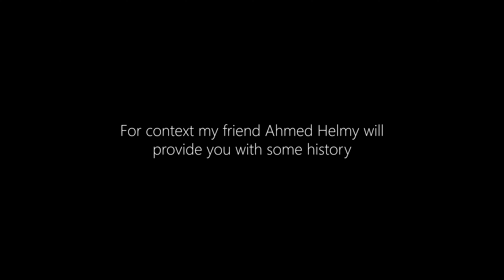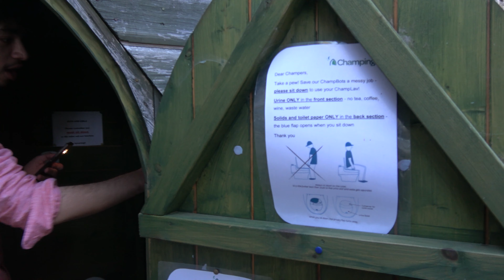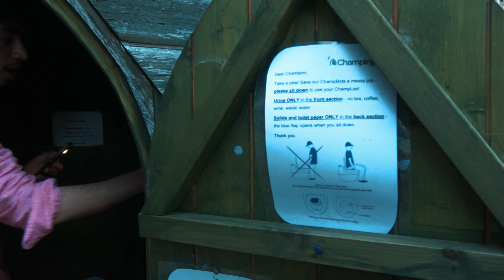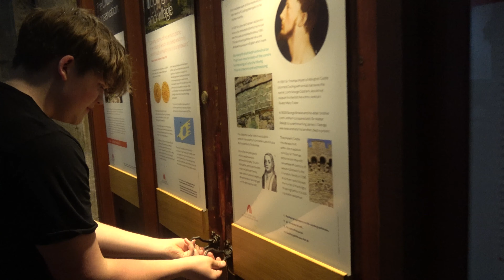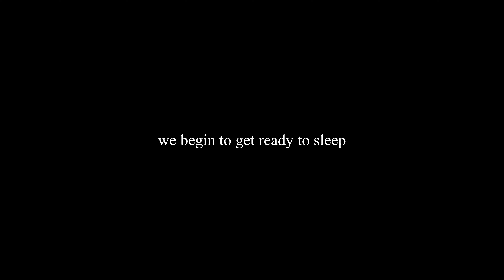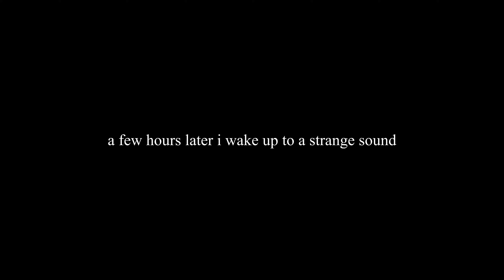WE STAYED OVERNIGHT IN A HAUNTED CHURCH!! (Ghost Hunt With Jofish)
Today we stayed overnight in St James' Church, Cooling, Kent. This church has a big reputation for being haunted. Off camera we've spoken to the locals who explained that they've heard strange noises and figures moving from the outside of the church. Apologies if there isn't much evidence but that's what to be expected in a ghost hunt, they aren't always active. Anyways hope you enjoy